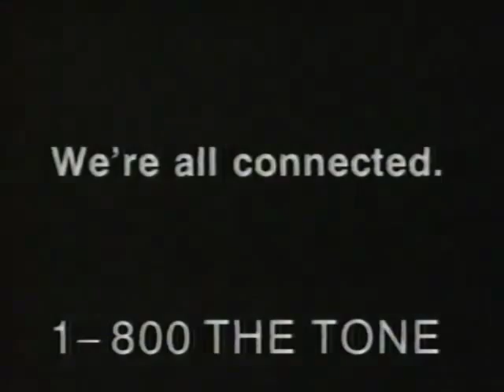New York Telephone Call Waiting 1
New York Telephone special services promotion from the 1980s.